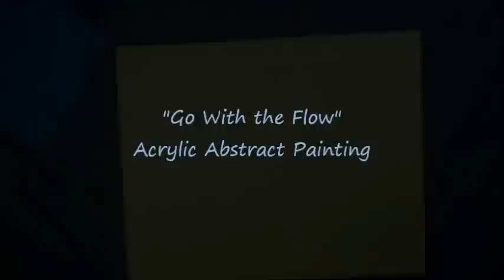Go With the Flow : Fluid Acrylic Painting on Canvas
Fluid Acrylic Painting on Canvas
It's been awhile since I painted an Abstract Painting. I forgot how fun it could be to play with the paint and to see what it wants to be.

Copyright info:
Videos produced by  StudioSilverCreek are intended for private use only. You may embed the videos as they are. Please do not remove watermarks, reupload, alter, or change any part of the original video. Thanks!